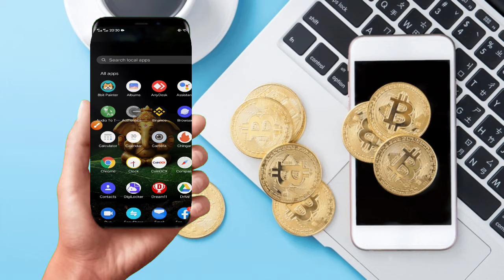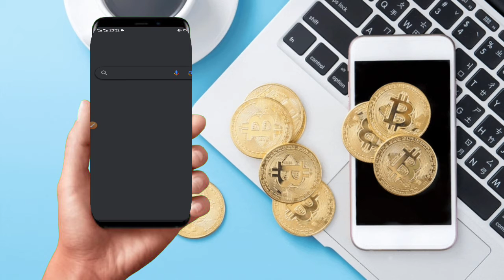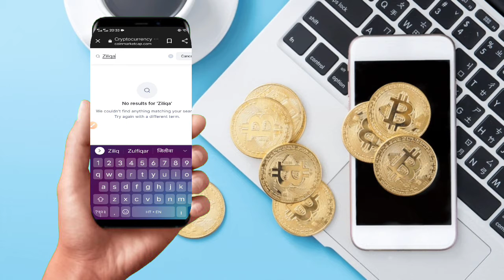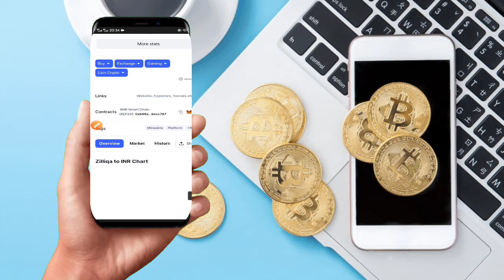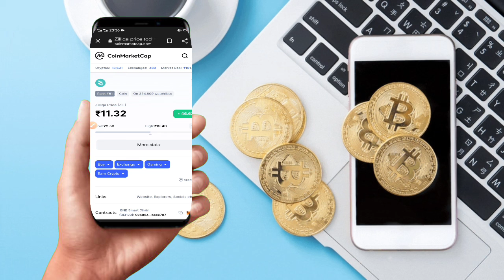Zil Coin price prediction 2022 | Zilliqa news today | Zil coin big pump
zilliqa Coin Price Prediction
zil Coin Price Prediction
Zilliqa Coin Update
Zilliqa Coin today news
zilliga Coin Price Prediction 2021
what is zilliqa
zilliqa blockchain
zil price
Zilliqa Coin Price pump
Zilliqa entry point
Zilliqa Coin 1$
zilliqa Coin Update
how to buy Zilliqa Coin
buy to wazirx Wallet zilliqa Coin
how to buy zil
zil
zilliqa
zil Coin kab tak badega